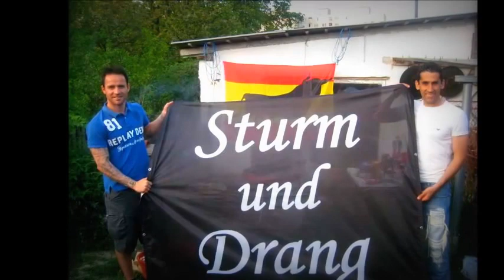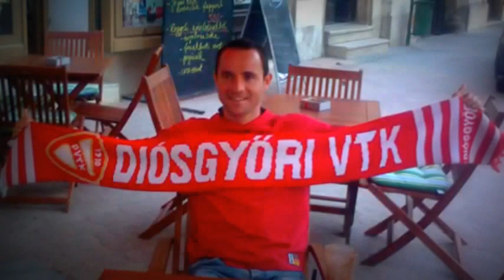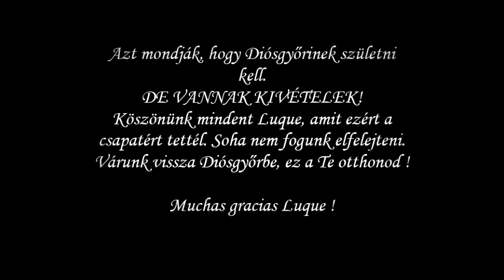Köszönjük Luque! / Muchas gracias El Capitano!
José Luque 2011-től a Diósgyőr játékosa, idén bejelentette visszavonulását. Kitartását, rúgótechnikáját, példamutató szorgalmát az egész ország megcsodálta. Várunk vissza José!
Like-oljátok a videót kérlek titeket, ugyanis egy Luque mezt nyerhetek :) Köszönöm !